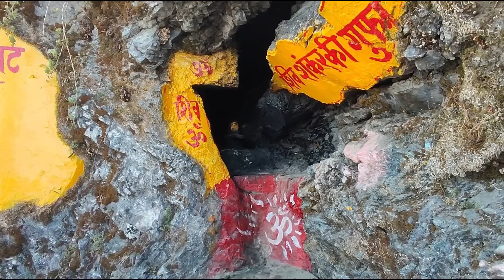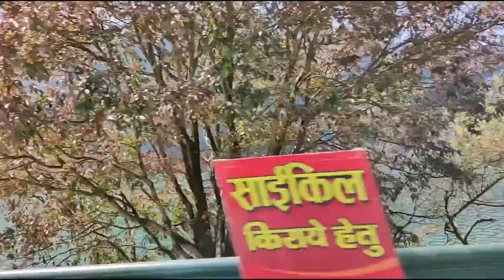top attractions in nainital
Nainital is a Himalayan resort town in the Kumaon region of India’s Uttarakhand state, at an elevation of roughly 2,000m. Formerly a British hill station, it’s set around Nainital Lake, a popular boating site with Naina Devi Hindu Temple on its north shore. A cable car runs to Snow View observation